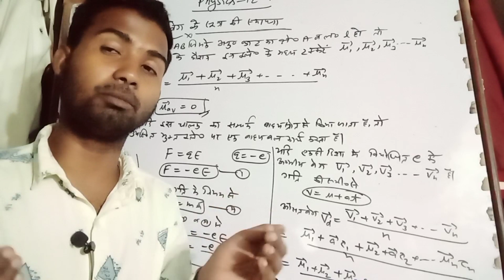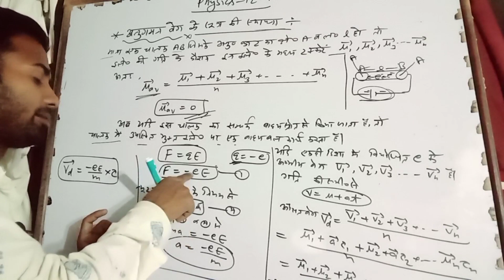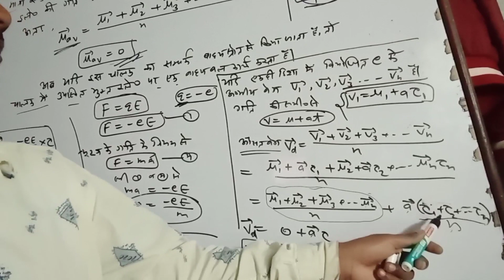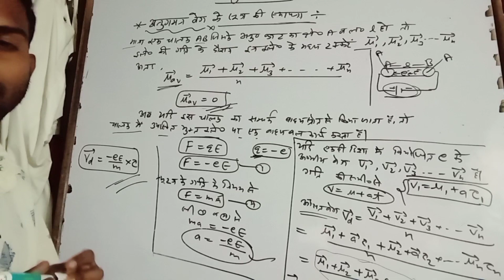anugana veg ke sutra ki sthapana